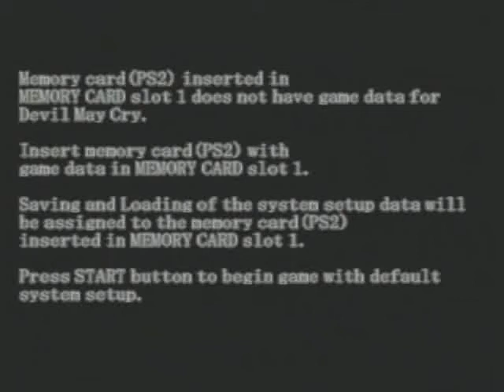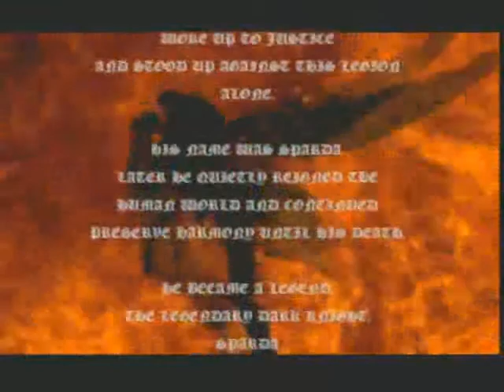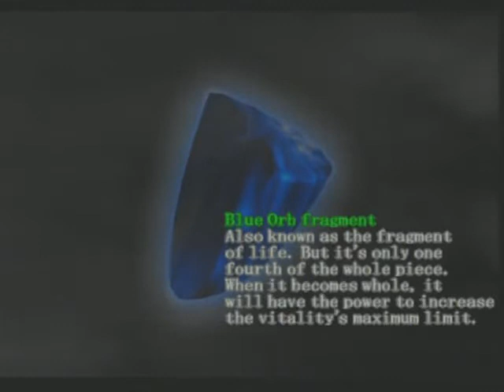Paul's Gaming - Devil May Cry part01 - Badass Intro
Another game that I'd planned to record for a long time has finally arrived!
We are some elderly dude called Dante (What? Oh, that's just his natural hair colour, he's not actually old.), and we have to take this sword and basically kill demons!
If that doesn't make you want to watch, WHAT ARE YOU?!

I plan to also record at least Devil May Cry 2 and 3 in future, and possibly 4 too. No idea about the new DMC though.